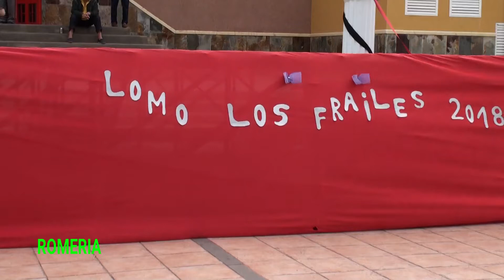romeria ofrenda a la virgen de fatima del lomo los frailes 12-5-18 HD